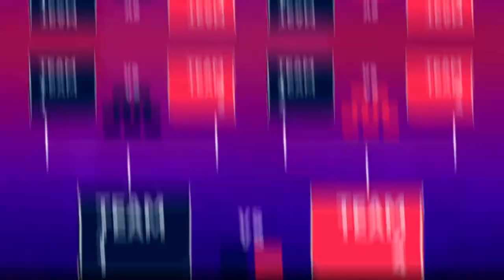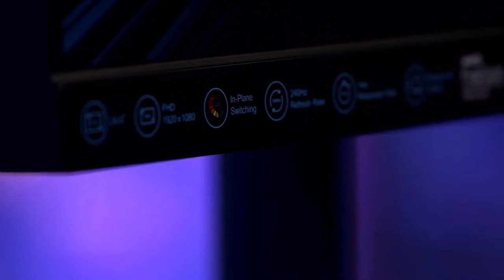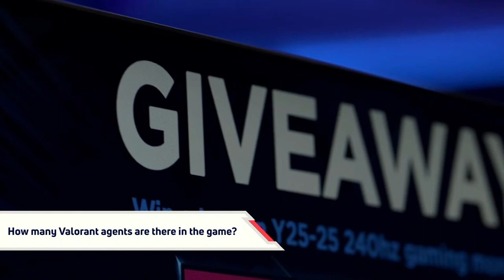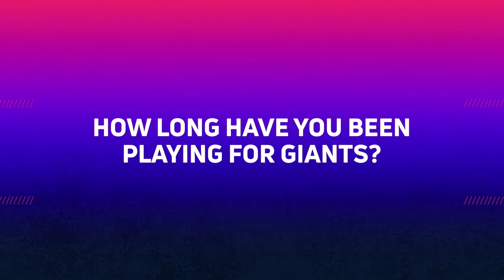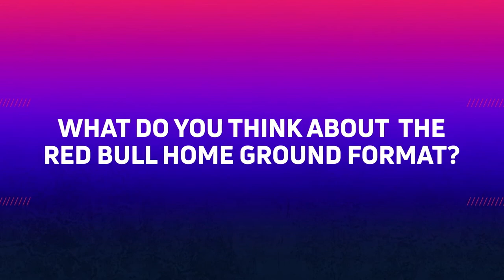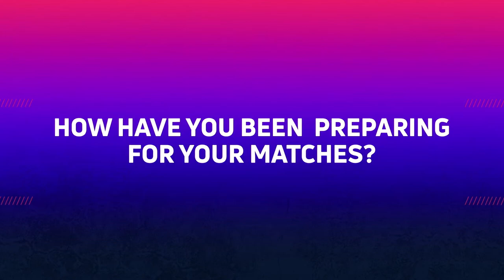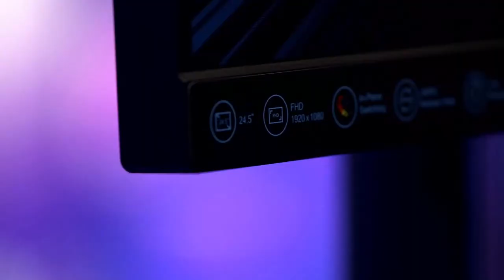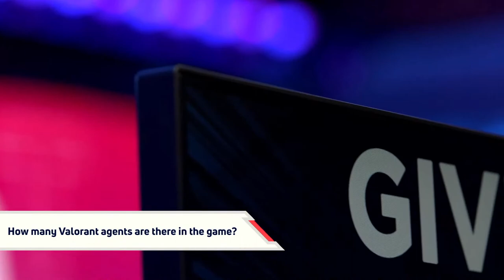VALORANT | Red Bull Home Ground - Day 2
Red Bull Home Ground, the unique pro VALORANT invitational, returns this November!

A new and expanded 16-team format will pit some of the best VALORANT teams from Europe and the Middle East against one another at the Red Bull Gaming Sphere London.

and YouTube from 4th-7th November.

Esport giants including G2, Team Liquid, Guild Esports and Gambit will be among the star-studded lineup, which also includes Red Bull Campus Clutch winners Anubis.

One other spot will be up for grabs via online open qualifiers, which will take place from October 18th-21st. Follow progress here.

Red Bull Home Ground pioneers a unique Home & Away format where map picks, strategy and game knowledge are key factors, resulting in a tournament that's ripe for exciting upsets and unpredictable twists.